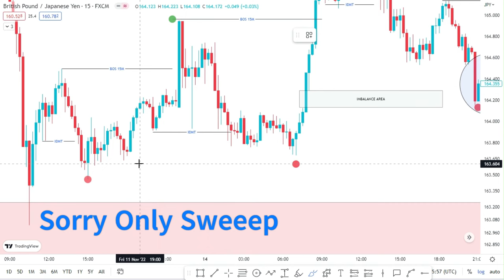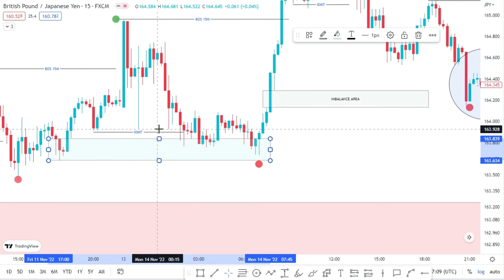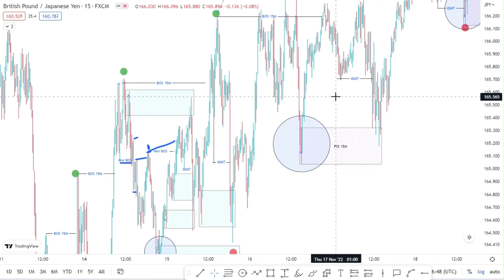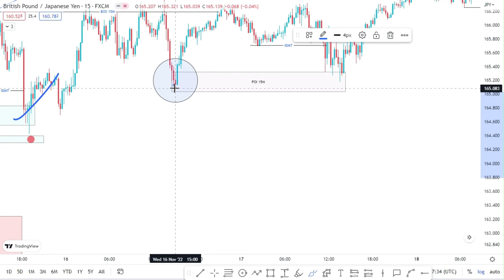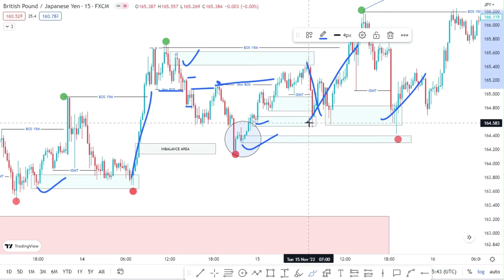High Probability Order Block | How To Pick Valid POI | SMC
bos,poi
choch
ob
break of stracture in forex
change of character in forex
liquidiy in forex